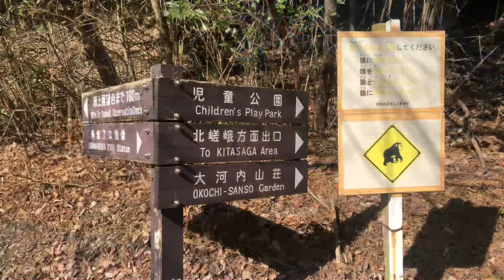冬の京都嵐山🦆Arashiyama, Kyoto in winter 2024年2月3日